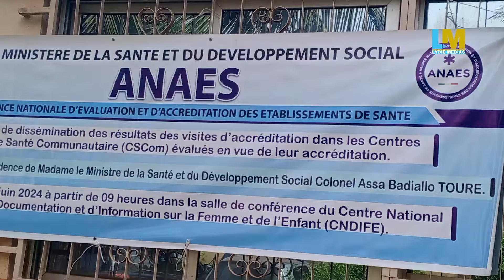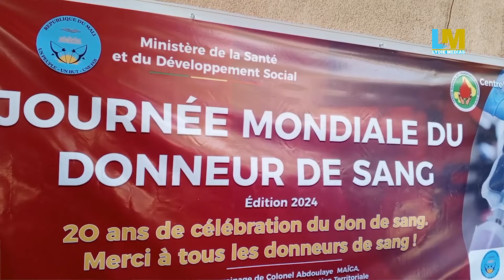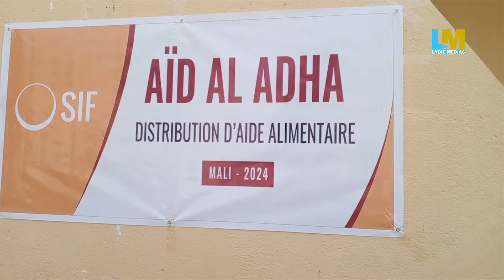Le journal en Bambara de Lydie Médias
votre journal Hebdomadaire en langue nationale Bambara sur l'actualité Malienne